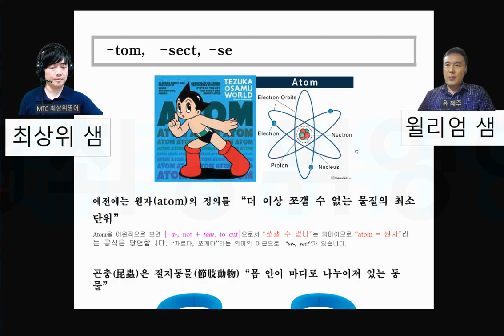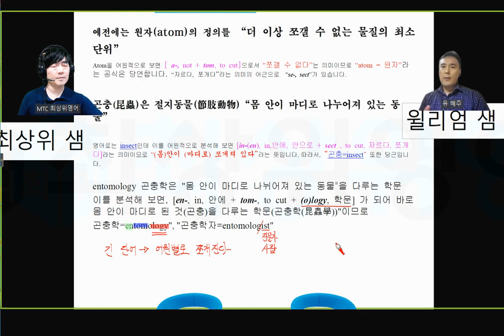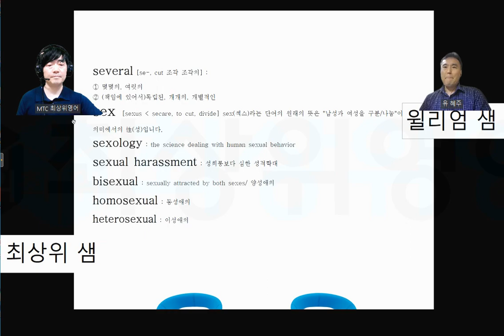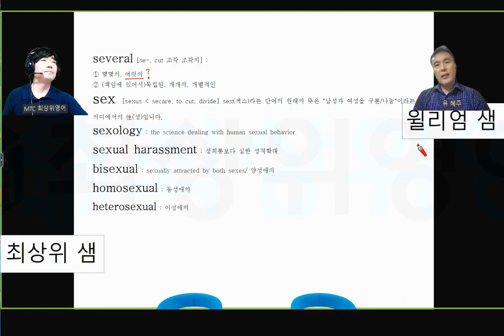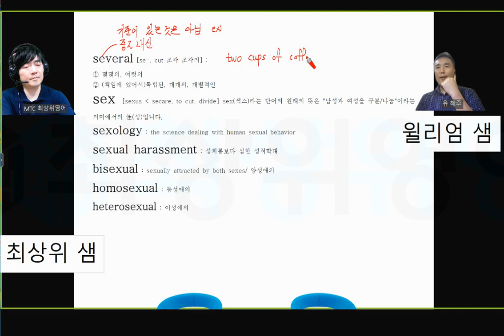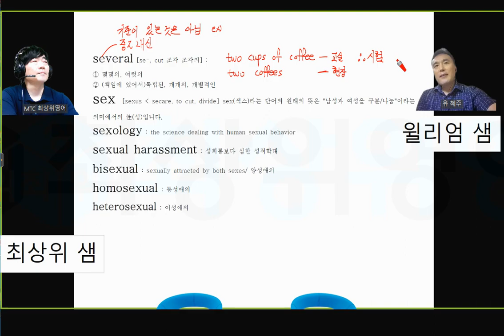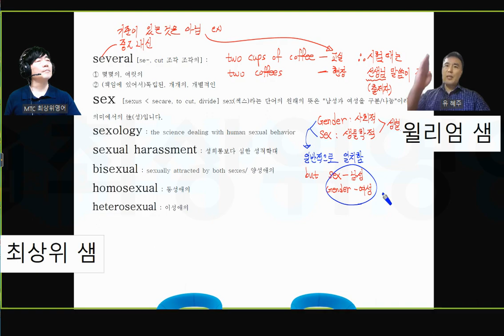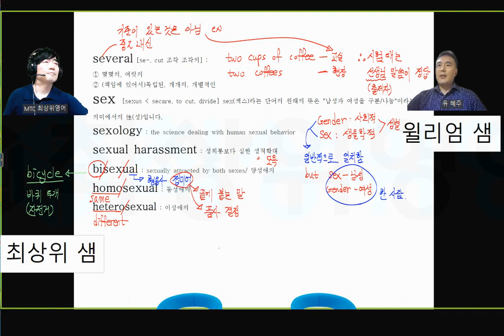Duo Voca 어원편 2강 tom, sect, se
Duo Voca 어원편 재생목록

Duo Voca 어원편 강의 무료 자료 주소
1강 -trunk, -cell